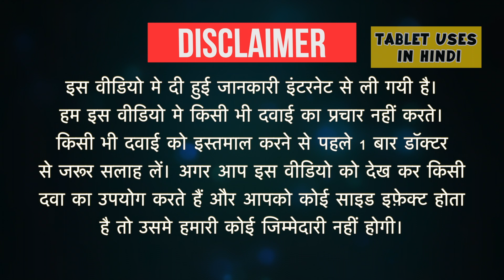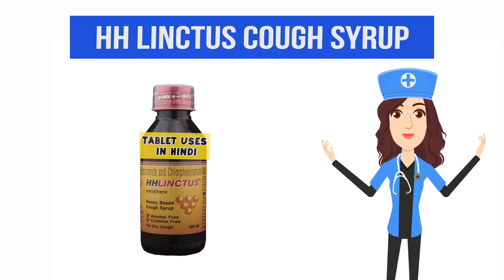HH Linctus Cough Syrup Uses in Hindi | सूखी खांसी | Side Effects | Dose 💊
HH Linctus Cough Syrup Uses in Hindi | Side Effects | Dosage